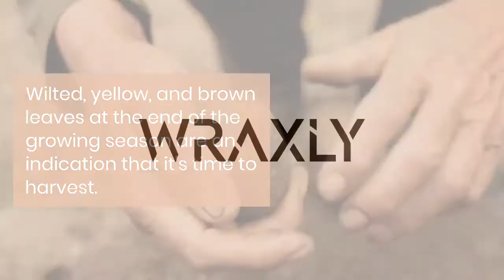1 Minute Guide to Growing Potatoes in Grow Bags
If you're interested in growing your own potatoes, watch this quick guide on how to do it using grow bags. In just a minute, I'll show you everything you need to know to get started fast!